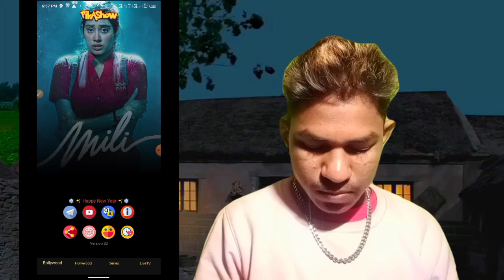Gadar# 2 movie download kaise karen Gadar# Ek Prem Katha Ho Gayi release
Gadar 2 movie kaise download karte hain
Gadar 2 movie download ho gayi Sunny Deol ki sabse superhit movie Gadar 2 release ho rahi hai

Gadar 2 movie download ho rahi hai aap log bhi download Karen
Gadar 2 movie Ho Gayi download Sunny Deol ki sabse superhit
Sunny Deol ki Gadar 2 movie download
Sunny Deol ki Gadar 2 Sahi Tarika download karne
Gadar 2 movie release ho gai
Gadar 2 kaise download Karen
Gadar 2 Picasso per mil Jayegi

Gadar 2 Ek Prem Katha Hai download Karen
Sunny Deol ki Gadar 2 movie kab release Hone Wali Hai Uska side rate hai ek tarikh ko Naye Sal ke Hardik shubhkamnaen
picasaheb per Gadar 2 movie mil Jayegi Picasso per Gadar 2 movie milegi

# Gadar 2 2023 Mein download Karen
Gadar 2 download Karen 2010 Mein release ho gai Picasso app Dada
Gadar 2 movie download Karen

Gadar 2 movie Ek Prem Katha hai jo download karne ka option A chuki
gadar 2 movie
gadar 2 full hindi